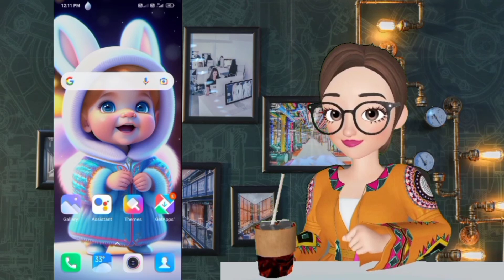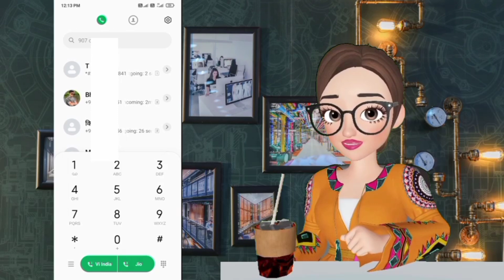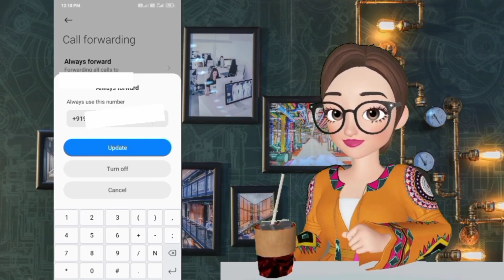dusre ki call apne phone par kaise sune //Kisi aur ki call recording apne mobile mai kaise sune//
Kisi aur ki call recording apne mobile mai kaise sune
Kisi aur ki call apne phone par kaise sune
Dusre ki call recording apne mobile mai kaise sune
Call forwarding band kaise kare
Call recording activate
Dusre ki call kaise sune apne mobile par
Dusre ki call kaise sune apne mobile mai
Dusre ki call kaise sune
Ek dusre ki call kaise sune
Dusre ki call sune
Dusre mobile ki call kaise sune
Dusre ki call kaise band kare
Call forwarding kaise hataye
Call forwarding kaise band karen
Call forwarding kaise kre